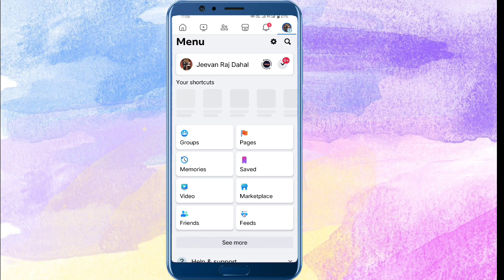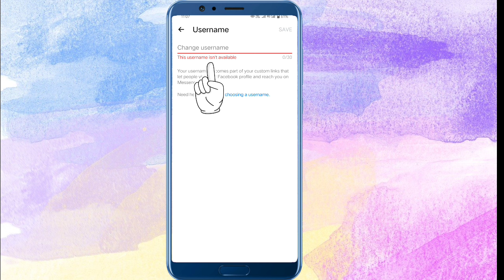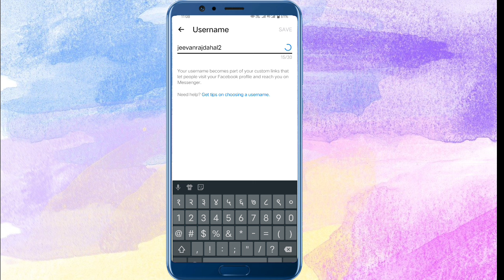Facebook Profile Link Kasari Change Garne ? How to Change Facebook URL Name 2024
facebook profile url link
how to change facebook url link
how to change facebook profile url
how to change facebook profile link
change your facebook url name
facebook ko url paribartan garne tarika
facebook profile ko link change garne tarika
how to set facebook username ?
facebook custom url profile
facebook username change in mobile
facebook link url change nepali
facebook personal address
messanger url change
edit your profile url
facebook link change
how to solve ?

©jeevanrajdahal🇳🇵